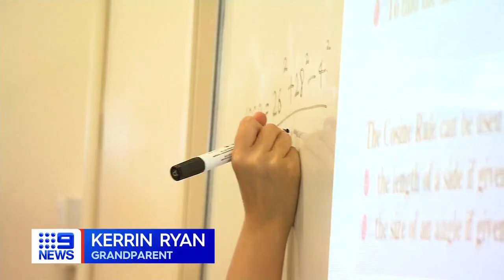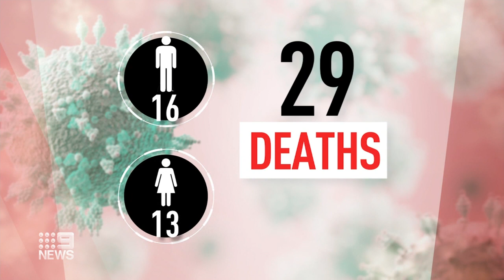Two years since the first COVID-19 case arrived in Australia | Coronavirus | 9 News Australia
Today marks two years since the first confirmed COVID-19 case arrived in Australia and since then almost 1.9 million infections have been recorded.